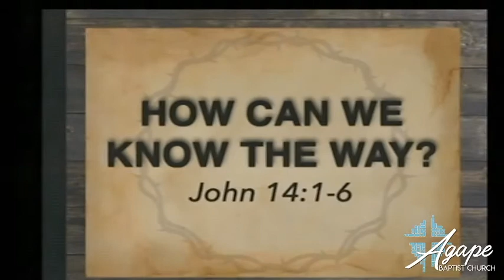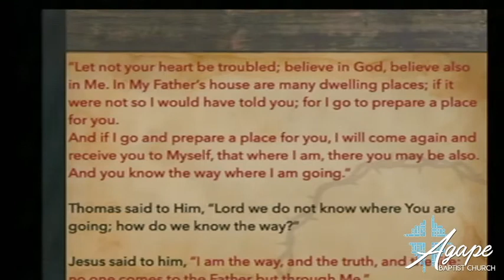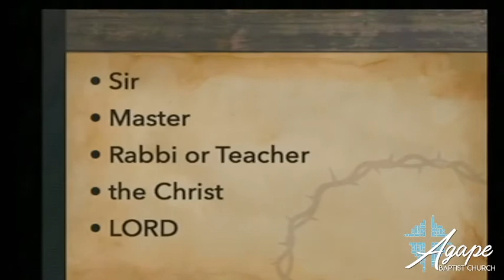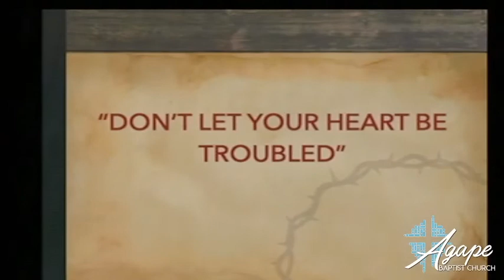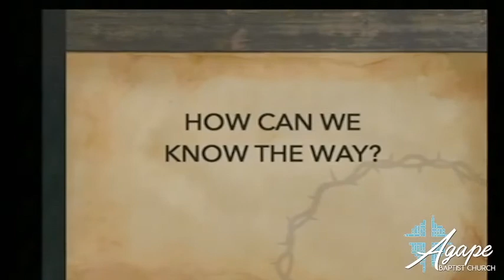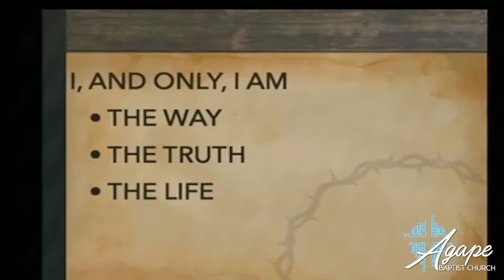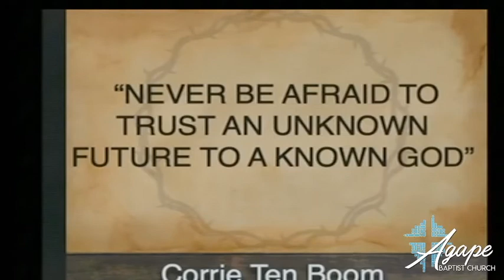2.16.20 | I Am the Way, the Truth, & the Life | John 14:1-6 | Pastor Max Croft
Jesus speaks into the troubled hearts of His disciples by telling them that a relationship with Him is the only way to find eternal life.